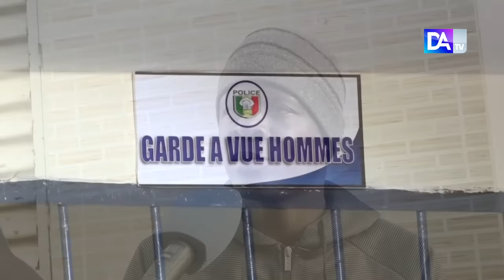Grand Banditisme : sur les traces d’anciens Caïds de la banlieue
PARTIE II DISPONIBLE LUNDI 13